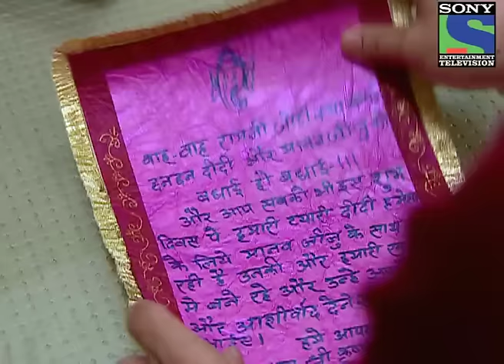ChhanChhan - Episode 43 - 5th June 2013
Rocky reveals a shocking truth to Umaben's Family - Umaben's Family is extremely worried for Manav. Umaben gets scared as Mr. Thakkar knows about her master plan. Rocky reveals the name of the person who gave him money. Mr. Thakkar feels humiliated in Umaben's House. Will Mr. Thakkar take a drastic step against Umaben?

"'Chhanchhan' is a story of the beautiful and vivacious

Chhanchhan who is by profession a dog trainer. She is a free-spirited independent young woman, modern in her thought but still deeply rooted in her culture. She stands up for what is right and raises her voice against all that's wrong. In complete contrast to her, is the strict disciplinarian

Umaben who takes all the decisions in her household and sets the rules for her family. A classic tale of the clash of cultural conditioning! What will happen when two generations of fiesty women come under the same roof?